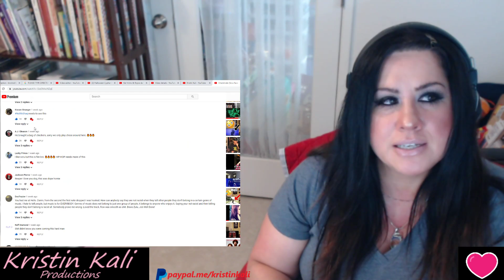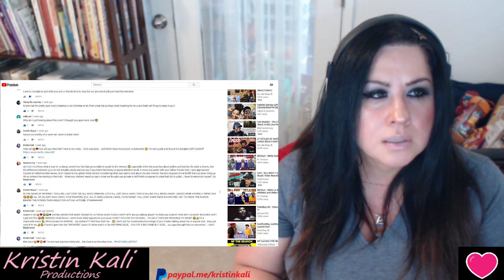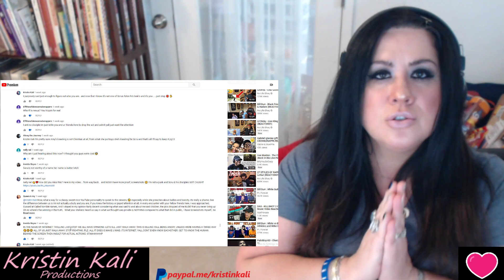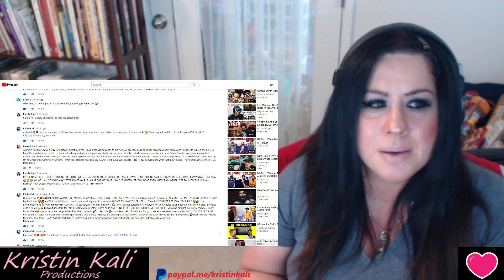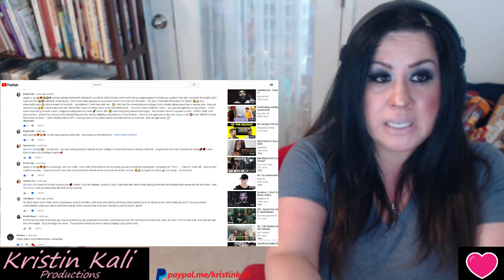Checkmate (Scru Face Jean Diss) I AM BIAS! I LOVED THIS TOOOO MUCH!